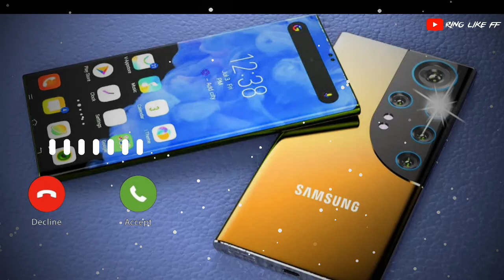Mobile Ringtone Download (only music tone) TikTok Viral Song 2022 |Download Link ⤵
Download
Ringtone download
Ringtone download MP3
ringtone song
mp3 ringtone
new ringtone
top 10 ringtone download mp3
Best Ringtone download
Ringtone download pagalworld
How I download Ringtone
Which is best Ringtone